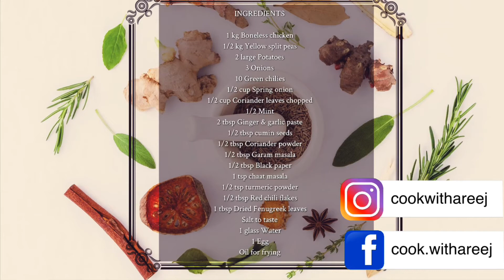Chicken Shami Kabab by cook with areej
A satisfactory kebab recipe made with potatoes, yellow split peas and chicken. You can serve these kebabs with naan and as tea time snack. In both time they are delicious eating.

Ingredients:

1 kg Boneless chicken
1/2 kg Yellow split peas
2 large Potatoes
3 Onions
10 Green chilies
1/2 cup Spring onion
1/2 cup Coriander leaves chopped
1/2 Mint
2 tbsp Ginger & garlic paste
1/2 tbsp cumin seeds
1/2 tbsp Coriander powder
1/2 tbsp Garam masala
1/2 tbsp Black paper
1 tsp chaat masala
1/2 tsp turmeric powder
1/2 tbsp Red chili flakes
1 tbsp Dried Fenugreek leaves
Salt to taste
1 glass Water
1 Egg

If you’ve tried this recipe or any recipes from my channel send me the picture or video of it and I will post it on my instagram and Facebook story.Feel free to send me and use my hashtag